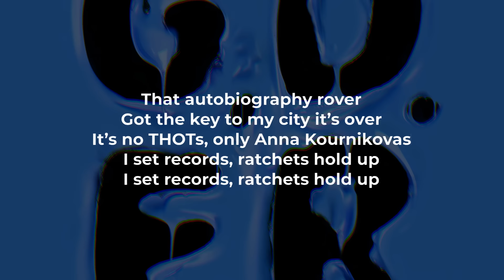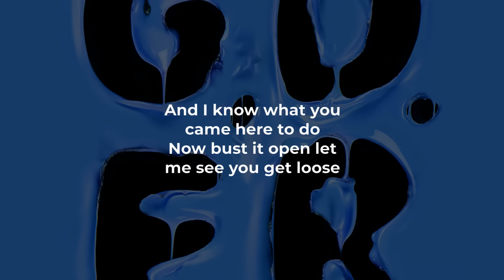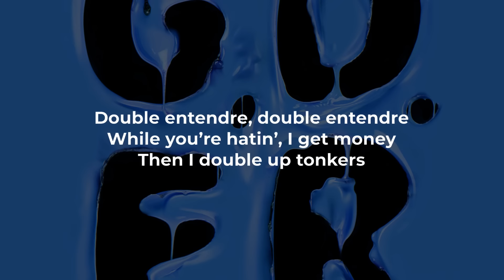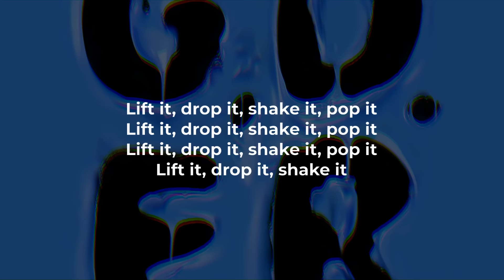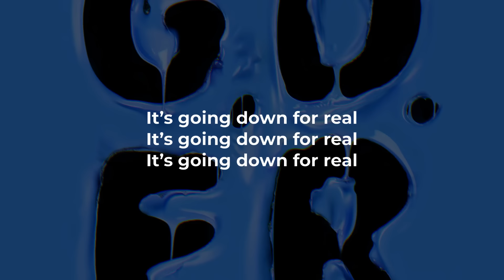Flo Rida, Sage The Gemini and Lookas – GDFR (LYRICS) “It's going down for real” [TikTok Song]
@florida ft. @SageTheGemini and Lookas "GDFR" Lyric Video
“Now bust it open let me see you get low, It's going down for real” [TikTok Song]

Flo Rida - "GDFR" ft. Sage The Gemini and Lookas Lyrics:

I know what you came here to see
If you're a freak, then you coming home with me
And I know what you came here to do
Now bust it open let me see you get loose
It's going down for real

Your girl just kissed a girl
I do bi chicks
Shake for a sheik
I'm throwing these Emirates in the sky
Spending this as-salamu alaykum
Peace to M.O.N.E.Y.
I love my beaches, south beaches
Surfboard in high tide
I could just roll up
'Cause I'm swoll up
So that birthday cake get the cobra
Bugatti for real, I'm cold bra
That autobiography rover
Got the key to my city it's over
It's no THOTs, only Anna Kournikovas
I set records, ratchets hold up

And they already know me

It's going down further than femurs
Girls get wetter than Katrina
Yeah, my girl, you've never seen her
'Cause my tints by limousines
My touch say it's the Midas
We the plus your man a minus
My team blowing on that slam
Make you cough-cough that's bronchitis
Put your hands up
It's a stick up, no more makeup
Get that *ss on the floor
Ladies, put your lipstick up
Double entendre, double entendre
While you're hatin', I get money
Then I double up tonkers

Lift it, drop it, shake it, pop it
Lift it, drop it, shake it